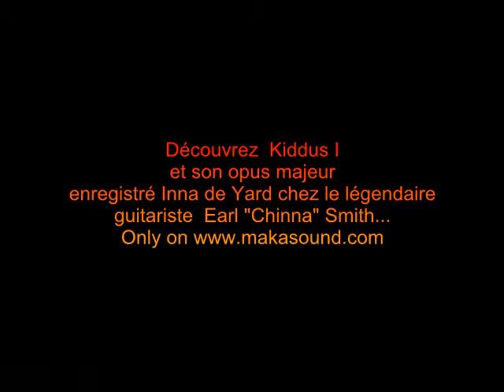Kiddus I & Earl "Chinna" Smith_ "Where are you going" _ Live _ France 2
From Kiddus I album Inna De yard

Accompagné par le guitariste arrangeur Earl " Chinna " Smith qui a ouvert le label collection Inna De Yard, Kiddus I délivre un opus hors pair et militant, aux racines du reggae, entre blues et deep soul, qui a le pouvoir d'envoûter tous les amateurs de musique.